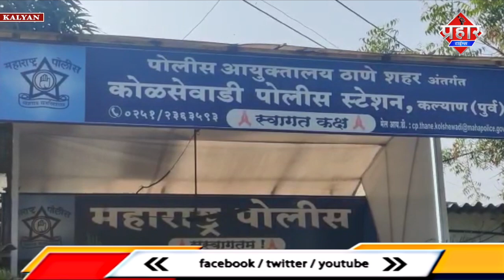मिया बीवी ने ऑटो ड्राइवर को लूट लिया || Islamuddin Khan || Aapka Prahar Times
मिया बीवी ने ऑटो ड्राइवर को लूट लिया || Islamuddin Khan

मिया बीवी ने अपने तीन साथियों के साथ मिलकर एक ऑटो रिक्शा ड्राइवर के साथ मारपीट की उसका मोबाइल और ऑटो रिक्शा छीन कर फरार हो गए मगर कल्याण पुलिस ने इस मामले में अब तक चार आरोपियों को गिरफ्तार किया है